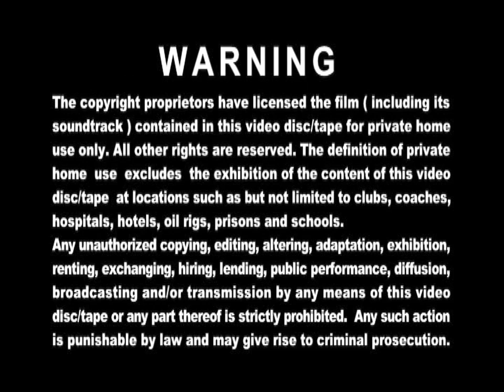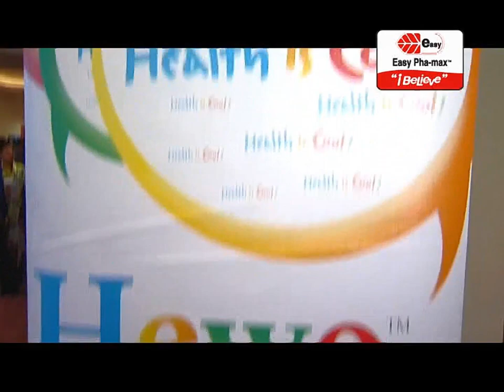Multimedia, TVBI Logo, Warning, E-C, OSIM uKimono Commercial, Easy Pha-max Promo & Enfagrow A+ Promo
From "Born Rich" 2009 Malaysia DVD.